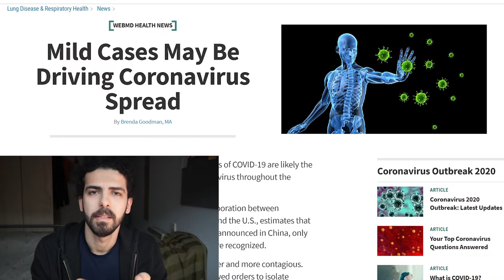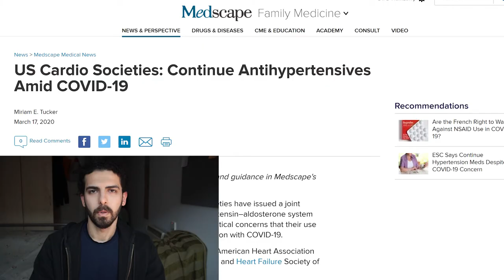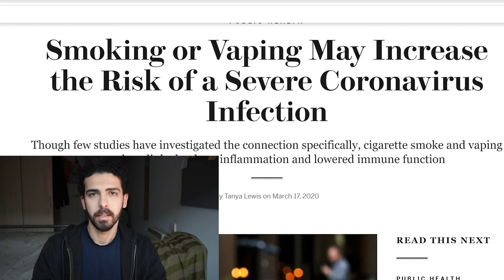حلقة 19 | اخر التطورات عن فايروس كورونا (كوفيد-19)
اخر التطورات عن فايروس كورونا